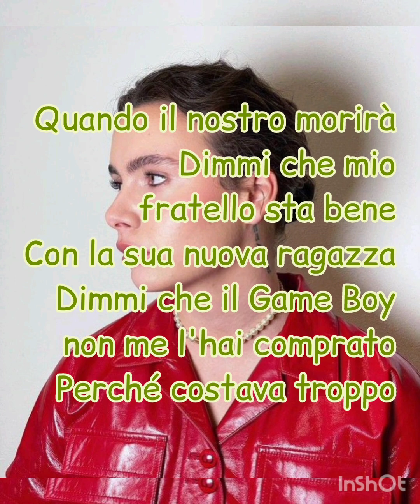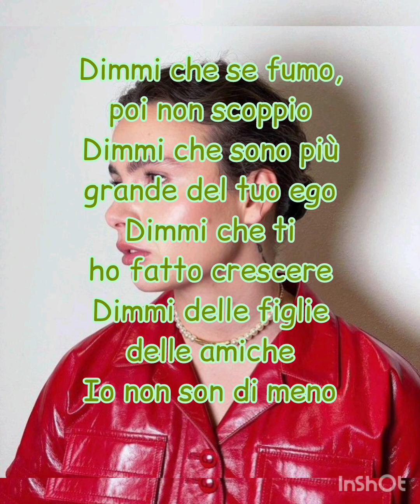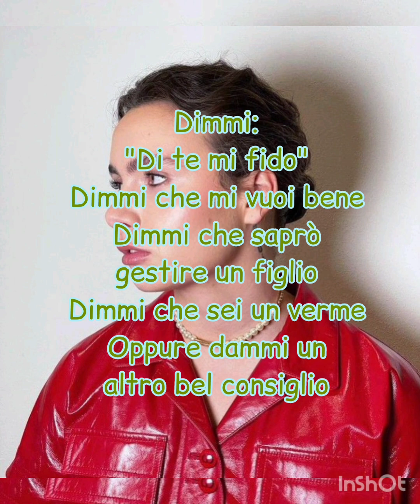Madame - MAMI PAPI (Testo)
Madame♑♑♑♑🌷🌷🌷🌷🌷
Fonte: Musixmatch
Questa canzone è stata composta da Francesco Barbaglia, Pablo Miguel Lombroni Capalbo e Francesca Calearo
Testo di MAMI PAPI © Sugarmusic S.p.a., Sugarmusic Spa, Peermusic Italy Srl, Oyez Srl, Off Di Barbaglia Francesco, Pluggers Srl, Madame Ediz Musicali Di Terrin, Madame Edizioni Musicali Di Terrin Maria Nadi
Album: Madame
Anno: 2021